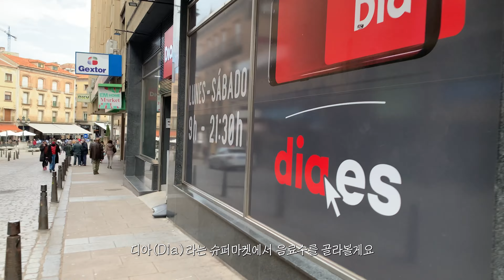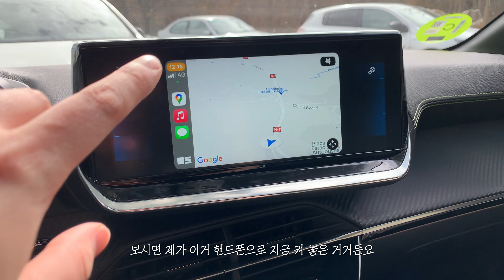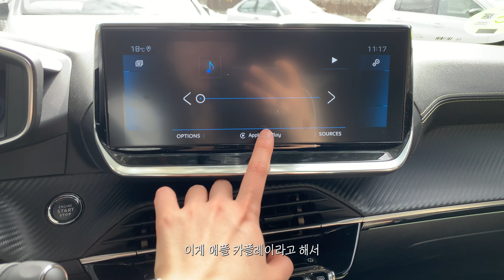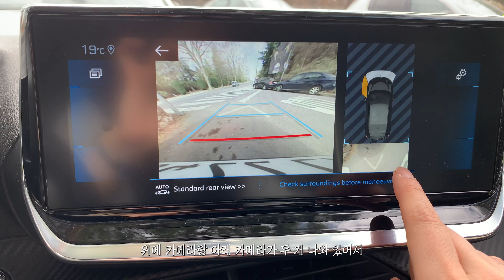여자 혼자 유럽여행에 렌트카를 빌리면 생기는 걱정들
📢 이 비디오는 4k로 시청이 가능합니다.

안녕하세요, 시월필름입니다 💙
오늘은 ‘나는 나를 고용했다’ (a.k.a 나.나.고) ep.014 '혼자 렌트를 하면 걱정이 많다' 편을 들고 왔습니다.

이번 영상은 스페인에서 포르투갈로 첫 국경을 넘기 전이어서
굉장히 긴장이 많이 됐는데요. 😳
혼자 렌트카로 여행을 하려다보니 걱정의 걱정 반복이었어요 허허...

이번 영상 마지막엔 재밌는(?) 예고도 있으니 영상 끝까지 시청해주세요 ㅎㅎ

앞으로 다가올 포르투갈 영상도 기대 많이 해주세요 🙏🏻
그럼 오늘도 영상봐주셔서 감사하며, 여행하는 나날 되세요!

🎧 배경음악 : all in Artlist